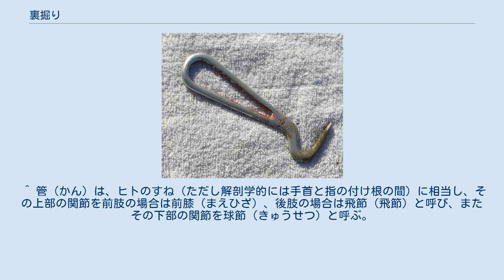裏掘り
シンプルな鉄爪 裏掘り（うらほり）とは、馬の蹄の裏に詰まった藁、おがくず、泥、石、汚物などを掻き出す手入れ作業のこと。
また、その作業に用いる道具である鉄爪（てっぴ）の別称でもある。
「裏堀り」は誤字。
 鉄爪は、金属製のへら状であったり、かぎ状であったり、ブラシがついていたりする。
 馬は、いったん肢を病んでしまうと致命傷になりかねないため、四肢の蹄を清潔に保つために行う手入れである。
 蹄鉄と蹄の隙間や蹄の溝（蹄叉側溝）に、敷き藁などが詰まったままにしておくと、蹄の角質が腐敗する蹄叉腐乱を招く。
また、異物を踏んだ刺し傷である踏創や、蹄に裂け目の入る裂蹄がないかの確認、蹄葉炎等の蹄が帯熱する病気の早期発見、怪我や過労を示唆する球節等の肢の関節の帯熱や外傷の発見、蹄鉄の状態確認のためにも有益な作業である。
 裏掘りは、1日に2度、朝の馬房掃除の際または騎乗前と、騎乗後とに行うのが望ましい。
手入れは概ね以下の手順で行われる： 馬体の側面に尾の方を向いて立ち、肩を馬体に当てて作業者の存在を示す。
 前肢は前膝、後肢は飛節の辺りから、管、球節をなでおろして、繋をつかむ。
前肢は肢の後方から、後肢は肢の前方から手を回す。
 肩で馬体を押し、肢を上げるよう求める。
 鉄爪を使って、蹄の裏（特に蹄鉄の隙間や蹄叉側溝）に詰まった土や汚物を取り除く。
鉄爪は、蹄の後ろから前へ使う方が、蹄叉を傷つけにくい。
 蹄を水洗いすることは、より清潔になるだけでなく、水分補給（水分不足は裂蹄を招く）に役立つ。
 日に1度程度、蹄油を塗る。
乾燥防止と、逆に湿った馬房の敷き藁や地面からの過剰な水分吸収の防止に役立つ。
 ^ 蹄叉腐乱（ていさふらん）とは、不十分な裏掘りや、不衛生な馬房（厩舎内の馬の部屋）が原因となり、蹄叉（蹄の裏の三角形に盛り上がった部分）や蹄底（蹄の裏の、蹄叉を囲む硬い部分）の角質が細菌感染をおこし、腐敗する病気である。
感染部位はもろくなり、腐敗臭をはなつ。
 ^ 管（かん）は、ヒトのすね（ただし解剖学的には手首と指の付け根の間）に相当し、その上部の関節を前肢の場合は前膝（まえひざ）、後肢の場合は飛節（飛節）と呼び、またその下部の関節を球節（きゅうせつ）と呼ぶ。
 ^ 繋（つなぎ）は、球節と蹄の間のこと。